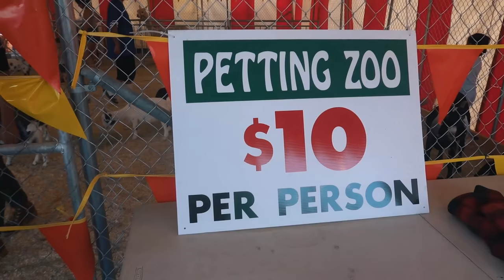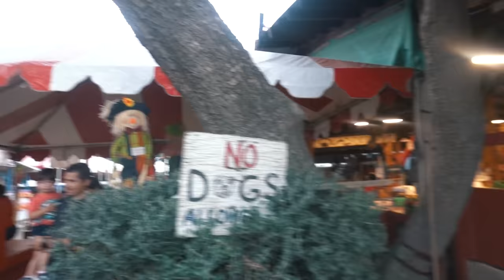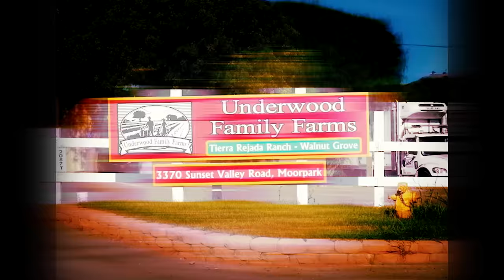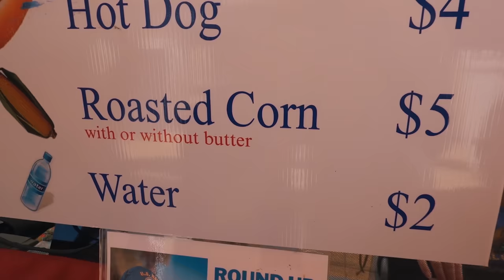1 Star vs 5 Star Pumpkin Patch!! *SHOCKING DIFFERENCES*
‼️Britney's Socials‼️

‼️Garik's Socials‼️

Snap - og_garik7